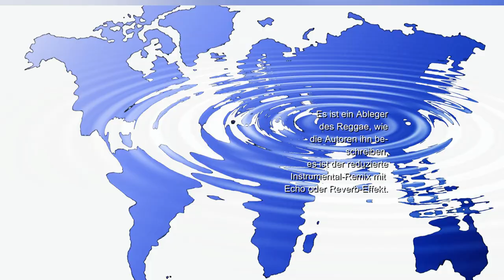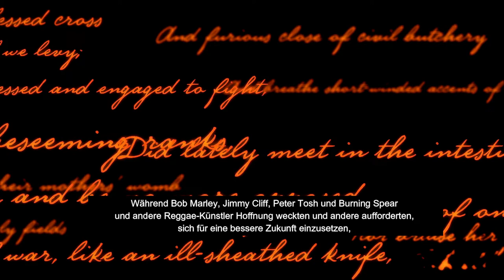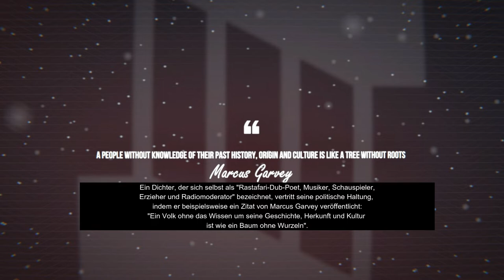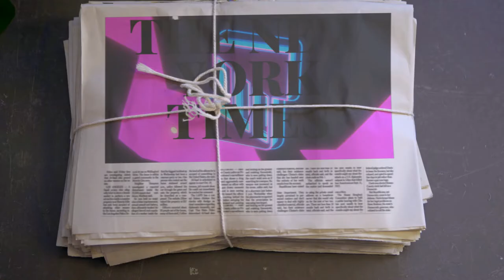Dub Poetry's Global Impact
"The lyrics cover the entire range of human emotions, and dub poets are equally able to observe everyday Jamaican life from a veranda, as Jean ‘Binta’ Breeze (1956—2021) did in her last poetry collection The Verandah Poems (2016), published five years before her death in her homeland in 2021".  (- From the Journal of West Indian Literature)
"The fundamental and lasting appeal of dub poetry might well be that it is a genre that retains global “street cred” and the political commitment to speak out — in what has been described as 'Fanonian revolutionary politics' "  (- From the Journal of West Indian Literature)

But who is Fanon? In French-Caribbean literature I also studied Aimé Césaire and Franz Fanon. Fanon is also the author of  "The Wretched of the Earth" ("Die Verdammten dieser Erde").
Also known as Ibrahim Frantz Fanon, he was a French West Indian psychiatrist and political philosopher from the French colony of Martinique (today a French départment). His works have become influential in the fields of post-colonial studies, critical theory, and Marxism. As well as being an intellectual, Fanon was a political radical, Pan-Africanist, and Marxist humanist concerned with the psychopathology of colonization and the human, social, and cultural consequences of decolonization.

My thanks are due to
The Journal of West Indian Literature (JWIL)
JWIL is published with the financial support of the Departments of
Literature in English of The University of the West Indies
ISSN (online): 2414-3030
AND
To the cover artist:
Bernard Hoyes, Movement and Essence, 24 inches x 36 inches,
acrylics on canvas, 2009.

Authors: A.D. McKenzie and Tobias Schlosser

Street credibility photos:
Photographer + University lecturer Nadine Tannreuther
ArtAspekt MEDIENPRODUKTION